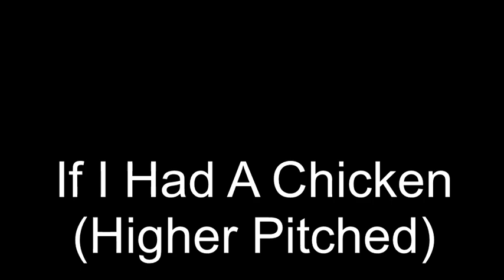If I Had A Chicken (Higher Pitched)